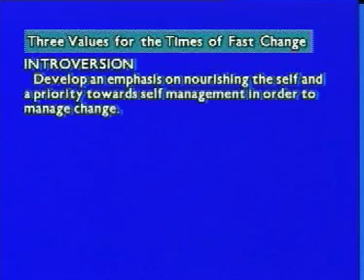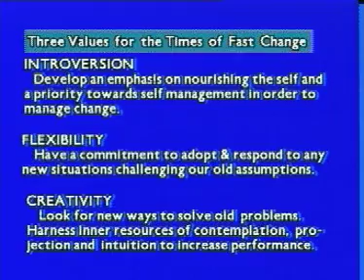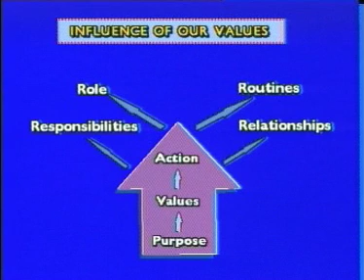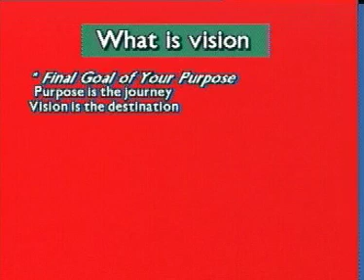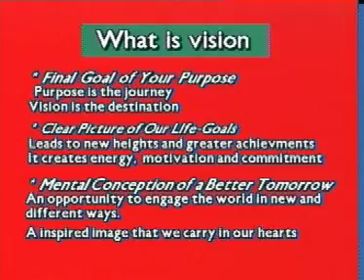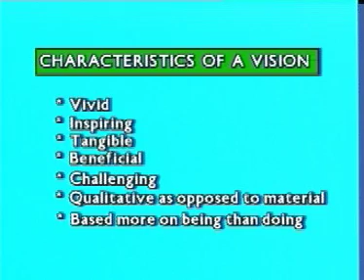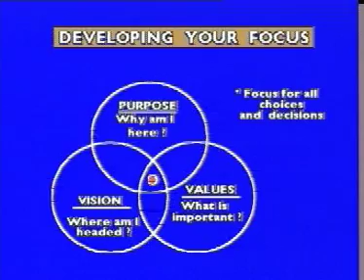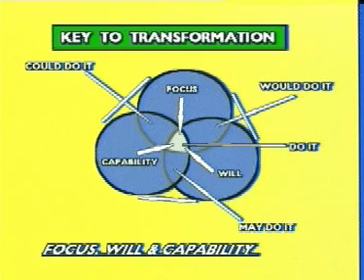Developing Your Focus for Transformation - BK Usha - Self Management 17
Developing Your Focus for Transformation - Self Management Leadership 17 - BK Usha
16. Purpose of Life
15. Eye of The Strom
14. Self Managing Leadership Model
13. Knowledge & Wisdom Masters
12. Complete Personality through Rajyoga
11. Human Personality
10. Will Power and Factors that influence
9. Understanding The M.I.S. of the  Self
8. The Transformational Change
7. Leadership Attitude
6. Meditation- A Tool for Self management
5. Managing Inner Mechanism
4. Managing Change
3. Managing Heads & Heart
2. Managing Ego
1. The Aim - Self Management Leadership

Series of Self Management Leadership by BK Usha

Brahma Kumari Usha is a Senior Raja Yoga Meditation teacher and a
Management Trainer of the Brahma Kumaris Ishwariya Vishwa
Vidyalaya based at the global headquarters in Mount Abu, Rajasthan,
India.
With her innate qualities, capabilities and Supreme Fathers blessings she
has focused her strength and specialty into a meaningful channel. In fact, she is
a practical example of Applied Spirituality.